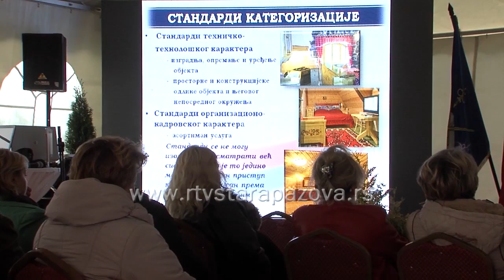Najava Regionalni sajam privrede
Danas počinje 10.Regionalni sajam privrede u Novoj Pazovi. Predstaviće se preko 180 izlagača iz Srbije i zemalja regiona na blizu dve hiljade kvadratnih metara pokrivenog izlagačkog prostora. Tokom sajma biće održane  brojne prezentacije,  Sajam zapošljavanja i po prvi put Gastro festival.